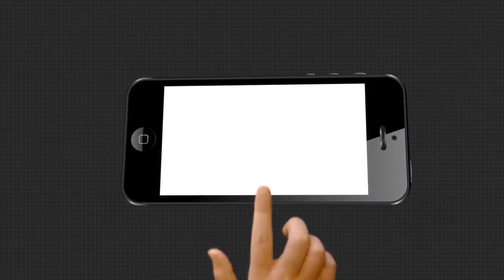ରାଜ୍ୟରେ ଜନନୀ ଯନ୍ତ୍ରଣାରେ ପଡୁନି ପୂର୍ଣ୍ଣଛେଦ.....|TheArgus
ରାଜ୍ୟରେ ଜନନୀ ଯନ୍ତ୍ରଣାରେ ପଡୁନି ପୂର୍ଣ୍ଣଛେଦ । ରାସ୍ତା ନ ଥିବାରୁ ବୁହା ହେଲେ ଗର୍ଭବତୀ । ନବରଙ୍ଗପୁରରେ ଦେଖିବାକୁ ମିଳିଛି ଏଭଳି ଅଭାବନୀୟ ଦୃଶ୍ୟ । ରାଇଘର ବ୍ଲକ କପାଟପାଣି ଗାଁର ହରି ସାନ୍ତାଙ୍କ ସ୍ତ୍ରୀ ଲତାଙ୍କ ପ୍ରସବ ଯନ୍ତ୍ରଣା ଆରମ୍ଭ ହେବା ପରେ ପରିବାର ଲୋକେ ଆଶାଦିଦି ଓ ଆମ୍ବୁଲାନ୍ସ କୁ ଫୋନ୍ କରିଥିଲେ । ହେଲେ ଗାଁରେ ପହଞ୍ଚି ପାରିନଥିଲା ଆମ୍ବୁଲାନ୍ସ.